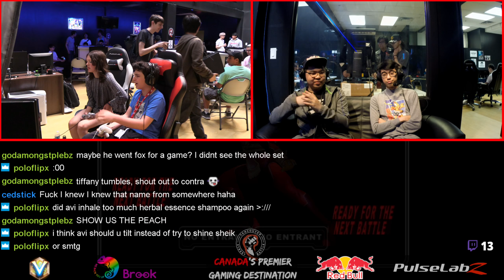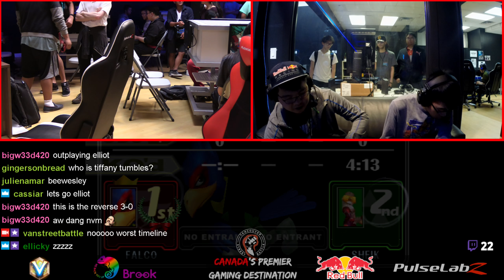Melee Singles #32 GFR Tiffany Tumbles VS Elliot